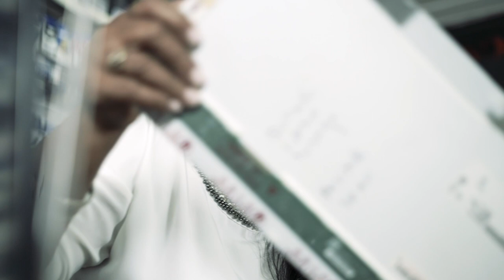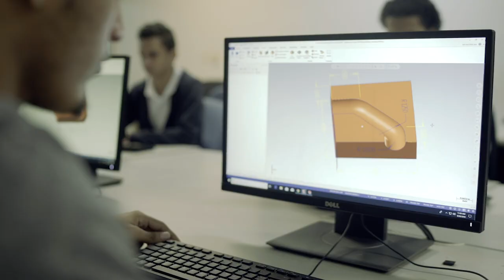Vídeo testimonial de Reinaldo Alejo, egresado de la carrera de Seguridad Informática.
Conoce la historia de Reinaldo, nuestro egresado de la carrera de Seguridad Informática, una persona que viene a dejarnos una valiosa enseñanza: Nunca es tarde para alcanzar los sueños. Se trata de perseverar y luchar hasta hacerlos realidad.

Esa ha sido y seguirá siendo nuestra misión, no solo ser una casa de estudios, sino ser ese lugar donde sus sueños se materializan.